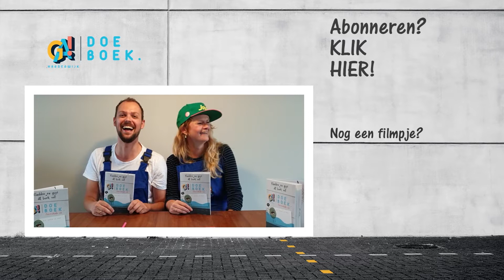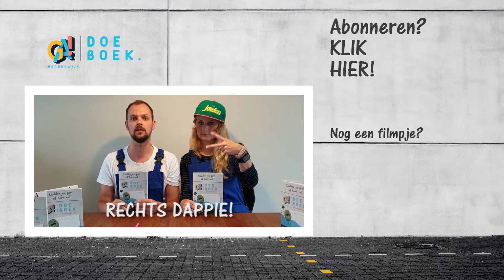GA | DOE BOEK. FRUIT STICKERS - vlog 5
Woon jij in Harderwijk of Hierden? Zit jij in groep 5 of 6? Dan heb jij vast het GA | DOE BOEK ontvangen van GA! Harderwijk. Dappie en Tim laten zien hoe het moet... althans, dat proberen ze